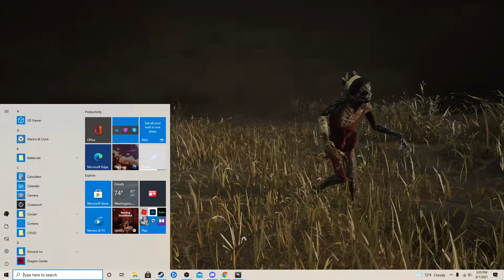Teleporting all over